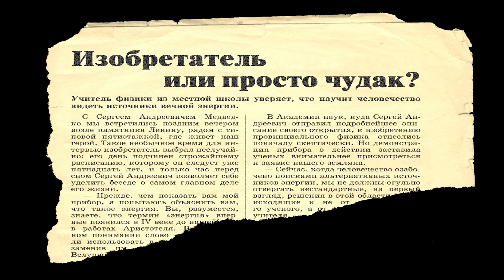S.T.A.L.K.E.R. Фотограф #12. Вездесущая Энергия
Прохождение мода на Сталкер Тень Чернобыля - "Фотограф".